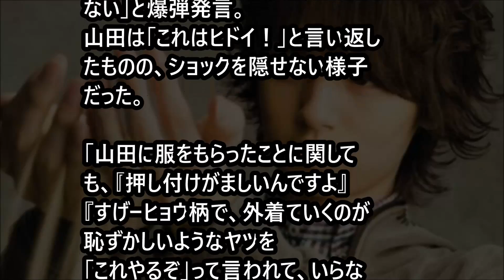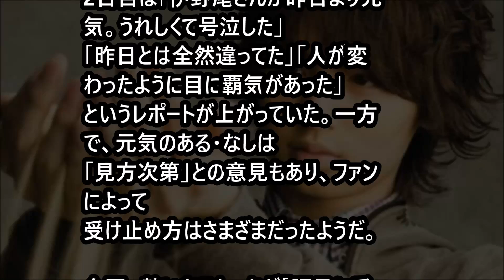【悲報】Hey!Say!JUMP、伊野尾慧。ある発言で批判殺到。。 「ジャニーズｃｈ」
先日、AV女優・明日花キララとの“極秘旅行”が報じられ、
ファンを騒がせたHey!Say!JUMP・伊野尾慧。

Hey!Say!JUMP伊野尾慧明日花キララとシンガポール高級ホテルで密会の真相とは

【超悲報】伊野尾慧の「絶対に知られたくないあの秘密」にトレエン斎藤さんが突っ込んでしまう・・・【OPPAI】

【衝撃】明日花キララ彼氏・伊野尾慧の髪が...どうしたの...？伊野尾君...

【放送事故】TOKIOリーダー城島茂が後輩ジャニーズ伊野尾慧の態度にマジギレ！昔やったら先輩からボッコボコですよ

【Hey!Say!JUMP】伊野尾慧にまさかのハゲ疑惑？ネットでは励ましの言葉が。